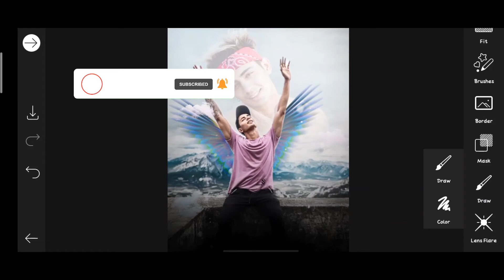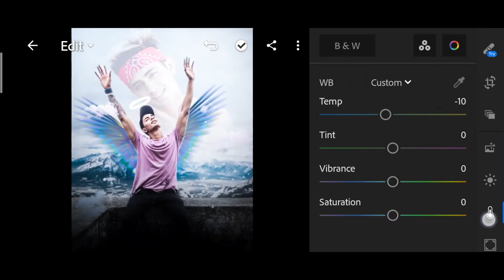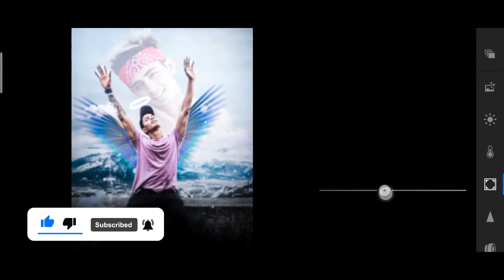Wings Photo Editing||Danish Zehen Photo Editing||Full Tutorials Video||OMG picsRD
hello guys iss video me app logo ko yehi bataya ki  koi v editing app me app kese edit  kar editing
YOUR QUERIES-
snapseed photo editing
picsart editing
sky editing picsart
how to edit cartoon fachindiediting
Danish zehen photo editing
Danish zehen photo editing video
Danish zehen photo editing  background
Danish zehen photo editing snapseed
Danish zehen photo editing pose
how to edit moody dark editing in picsart
how to use picsart in android
wings Photoshop
wings photo editing
wings photo editing photoshop
wings photo editing PicsArt
wings photo editing in snapseed
wings photo editing Lightroom
how to use picsart in hindieditinp
how to edit cartoon photo in picsart
how to edit cartoon picture in picsart
edit foto dengan picsart
PicsArt Editing
picsart editing tutorial
picsart photo editinph
picsart
PicsArt fire concept Photo Editing
picsart tutorial
photo editing
editing picsart
editing
picsart tutorial editing cartoon
tutorial picsart
edit foto picsart
face editing
picsart editing background colour
❤️❤️so me umid karta hoon ki mera is video app logo ko achha lage ga to thoda bahot support dikhana  thankyou video by Editz PicsArt ( Raj Kumar)🙏🙏Editz Picsart